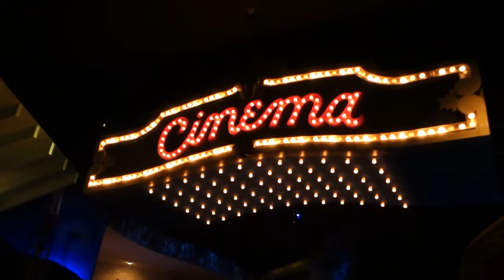Feeding a Squirrel - American Vlogs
American Vlog #74

I have a late start into my day today, but I have a very fun night at Epcot! I also feed a squirrel some peanuts!